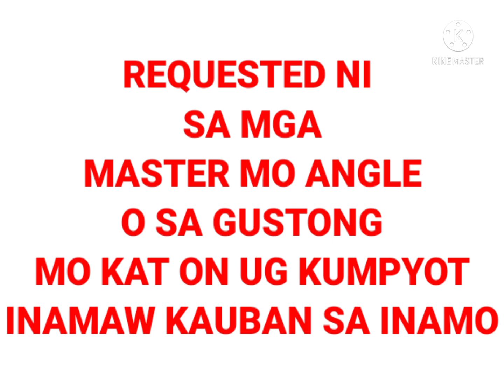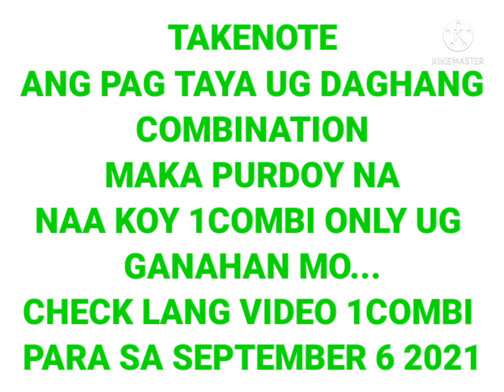3D padikit triangle angle tiday september 6 2021